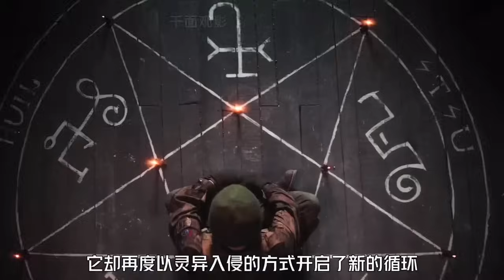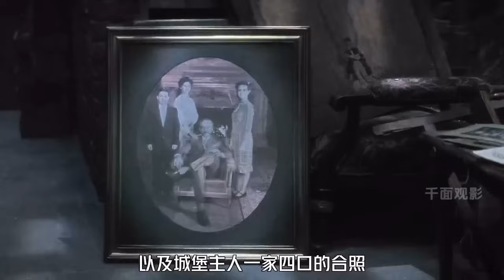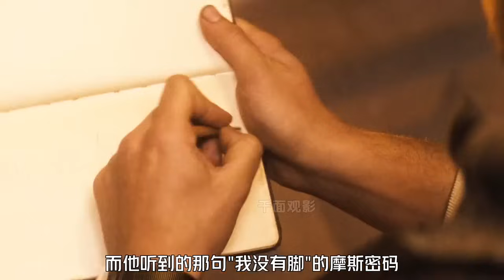戰爭+恐怖+科幻+靈異。《蝴蝶效應》導演埃里克·布雷斯歷時16年自編自導的高能驚悚燒腦電影#科幻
No.5 | 豆瓣排名前十，一部據說很少有人能看懂的科幻燒腦神作